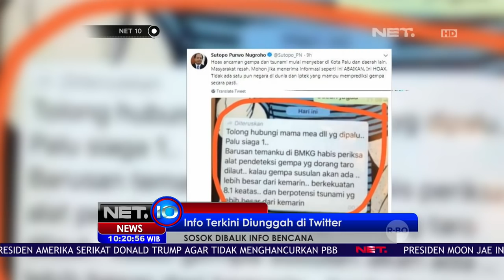Sutopo Purwo Nugroho Terus Berjuang Untuk Memberi Informasi Meskipun Sedang Sakit - NET 10